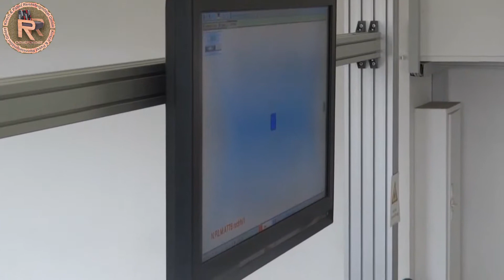Polstermöbel Kirsch & Pabst Stellenanzeige - Ihre Jobsuche hat ein Ende!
Ihre Jobsuche hat ein Ende!
Wir suchen ab sofort Verstärkung für unser Team in der Produktion. Wir suchen ab sofort Polsternäherinnen und Polsterer. Sie sind handwerklich begabt, belastbar, und zuverlässig? Wir bieten Ihnen anspruchsvolle Arbeiten bei guter Bezahlung! Kommen Sie zu uns
und werden Sie Teil unserer Erfolgsgeschichte!
Bei Interesse melden Sie sich bitte unter:
Kirsch & Pabst
Rennsteigmöbel GmbH
Brandweg 30
89724/ Neuhaus am Rennweg - direkt an der B281.